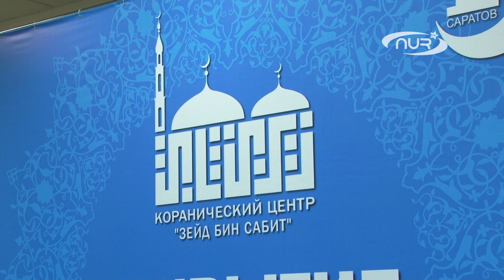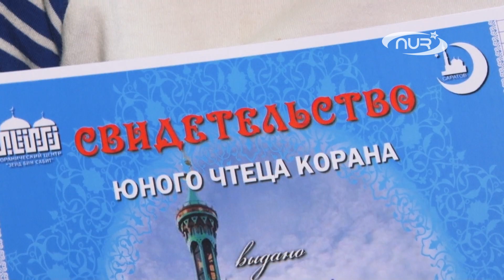Юных чтецов Корана готовят к новым проектам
Нарядные мальчишки и девчонки, а также их родители с самого утра спешили в Исламский комплекс. В минувшие выходные здесь состоялось торжественное закрытие учебного года в кораническом центре "Зейд бин Сабит".

Шесть дипломированных педагогов, около двухсот учеников от года до 14 лет и множество смелых проектов - вот что сейчас представляет собой коранический центр. А три года назад, когда все только начиналось, Коран изучали всего пять ребят.